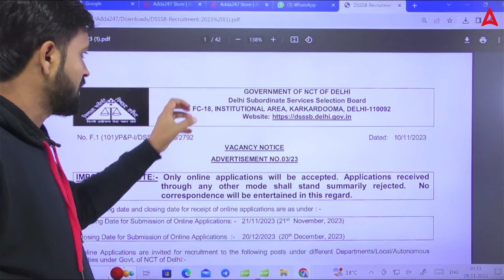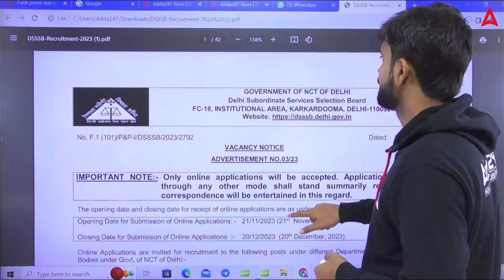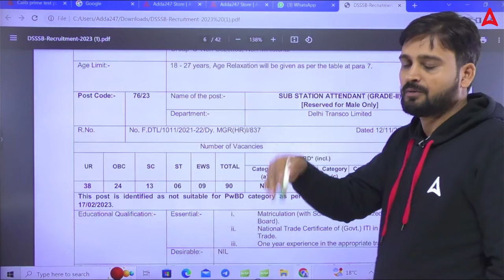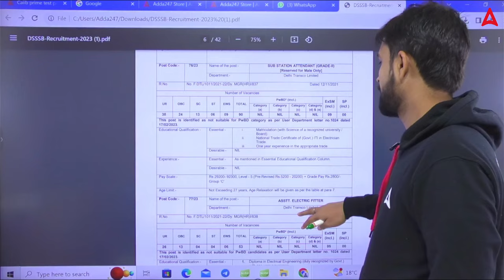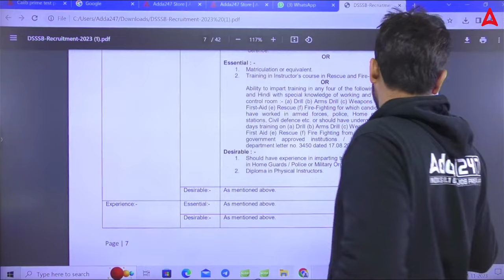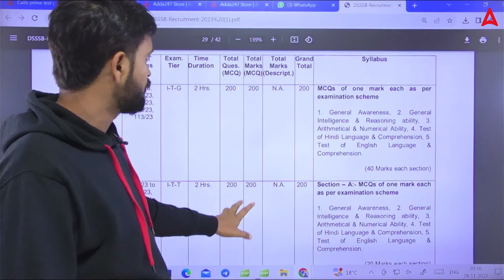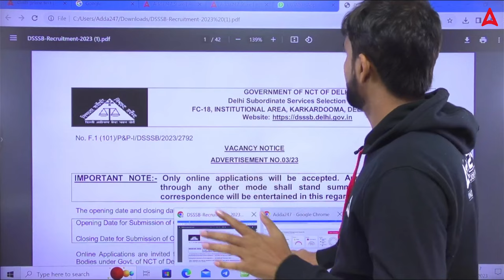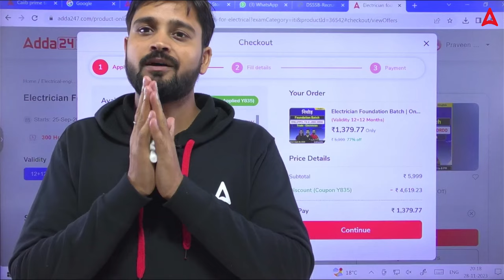Delhi Transco ITI Vacancy 2023 | Delhi NCT Recruitment 2023 | Delhi SSA Recruitment 2023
🔍 Exciting News for Job Seekers! 🌟

Delhi Transco, Delhi NCT, and Delhi SSA are opening up incredible opportunities with their latest recruitment drives in 2023! 🚀 If you're an ITI graduate looking to carve a successful career path, this is your chance!

🔗 Dive into this detailed video covering the Delhi Transco ITI Vacancy 2023, Delhi NCT Recruitment 2023, and Delhi SSA Recruitment 2023. We bring you all the essential information, application procedures, and key details you need to navigate these promising job opportunities in the heart of the nation.

📌 What to expect in this video:
- In-depth Overview: Understand the specifics of the Delhi Transco ITI Vacancy, Delhi NCT Recruitment, and Delhi SSA Recruitment.
- Application Process: Step-by-step guidance on how to apply for these coveted positions.
- Eligibility Criteria: Ensure you meet the requirements for a successful application.
- Important Dates: Stay ahead with crucial timelines and deadlines.